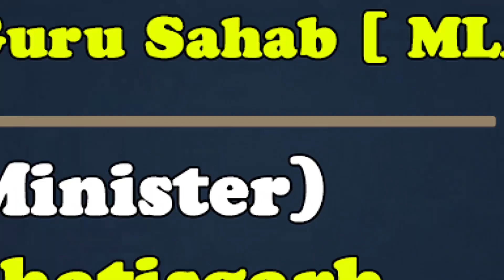Irfanuddin Irfan | Sayyadi Sunni Jama Masjid | Majar | Bhilai - 3 | Durg | Chhattisgarh | 2022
Beautiful Shayari |
बुराई ढूंढ़ने वाले बुराई ढूंढ लेते है |
Irfanuddin Irfan |
All India Mushaira |
Hazrat Syed Baba Rahmatullah Alaih |
Salana Urs Paak ( 69 Years ) |
Sayyadi Sunni Jama Masjid |
Majar | Bhilai - 3 | Durg |
Chhattisgarh |
Jashn e Yakjehti |
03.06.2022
Mobile No.

Head Office.

Branch Office.